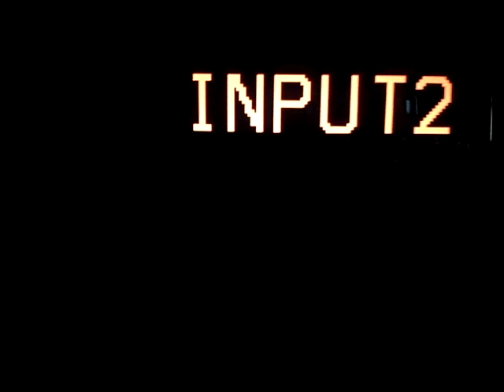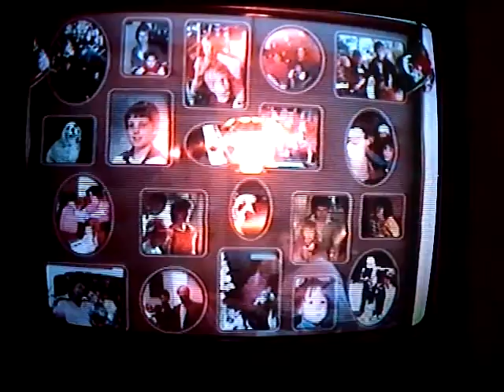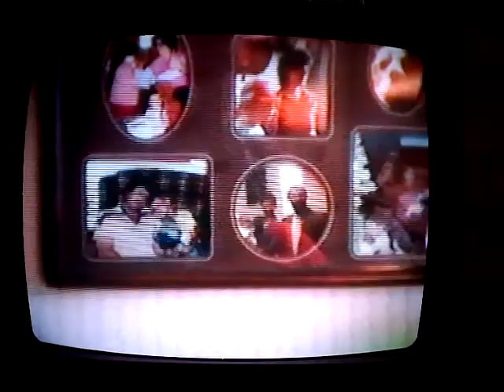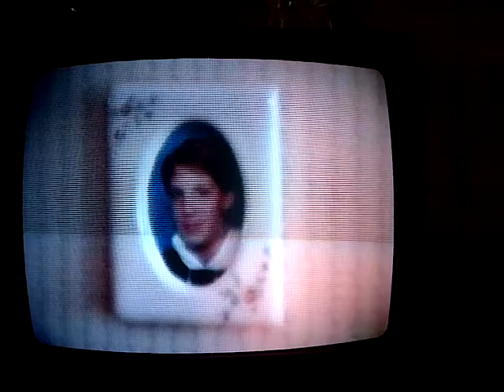Carol, Sue, Tim, Sam XMAS 1989